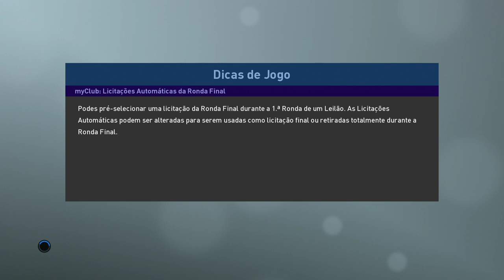PES 2019 - ESCÓCIA Vs. PORTUGAL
💥Saudações Netwebáticas💥

🔸CONTEÚDO🔸
Antevisão ao jogo através de um amigável em PES 2019!

➡️️BATTLE.NET🔗NetwebSystem#2408
➡️️EPIC GAMES🔗Netweb

✨PARCERIAS & AFILIAÇÕES✨
◾INSTANT GAMING - Jogos até 80% + Baratos!

🏠MORADA🏠
Estremoz

⚙️SETUP⚙️
🔸Caixa: ATX NZXT H440 Preta / Vermelha
🔹Motherboard: Asus Maximus VIII Hero
🔸Memória: x4 Kingston 8GB DDR4 2400MHz HyperX Fury Black
🔹Fonte: Seasonic M12II 620W Evo Edition 80+ Bronze
🔸Processador: Intel Core i7 6700K (4.0GHz) Socket 1151
🔹Cooler: Cryorig R1 Ultimate
🔸Ventoinhas: 3x Ventoinha Corsair AF120 Performance
🔹Disco SSD: Samsung 750 Evo 250GB SATA III
🔸Disco HDD: 2x Seagate 1TB SATA III 64MB
🔹Disco HDD: Toshiba 500GB SATA III 64MB
🔸Placa Gráfica: Asus GeForce® GTX 1070 F.E. 8GB GD5
🔹Rato: Asus Cerberus Gaming Mouse
🔸Teclado: Asus Cerberus Gaming
🔹Tapete: Asus ROG Sheath 90MP00K1-B0UA00
🔸Monitor: 2x Asus Monitor Gaming LED VX238H (23")
🔹Webcam: Logitech C920
🔸Placa Captura: Avermedia LGP
🔹Microfone: Blue Yeti Professional
🔸HeadSet: Tritton Kunai Stereo Red
🔹PlayStation 4

⚠️️REGRAS CHAT/COMENTÁRIOS⚠️️

👊ARRASEM👊